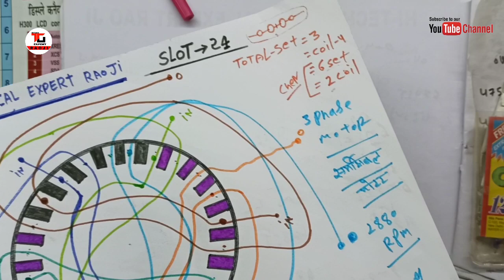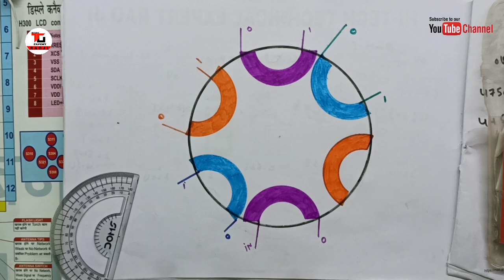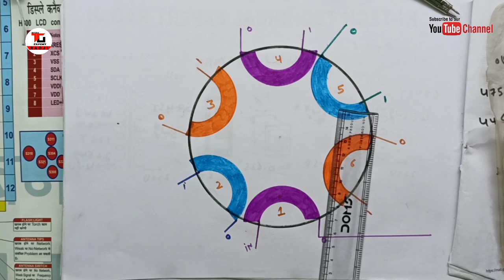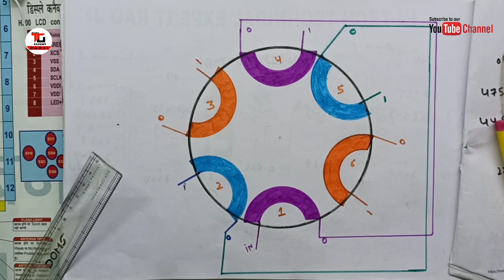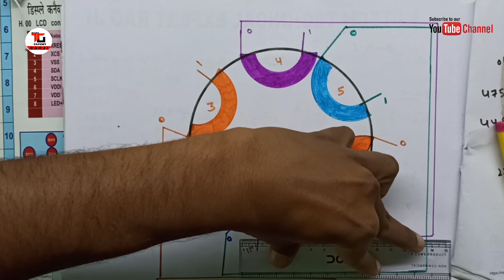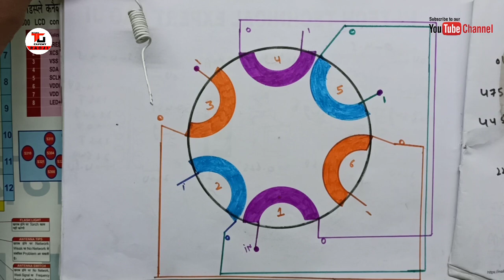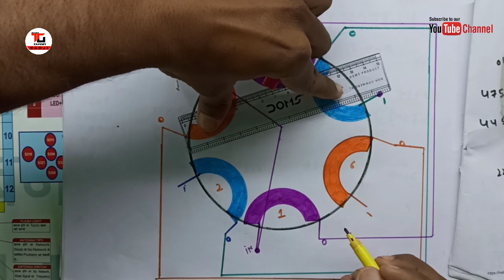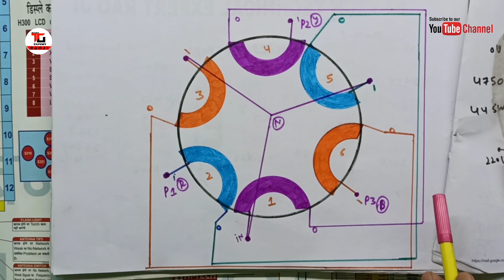3 फेस समर्सिबल (पनडुब्बी) मोटर में वाइंडिंग के बाद 12 तारो का स्टार कनेक्शन कैसे करें। जानें।